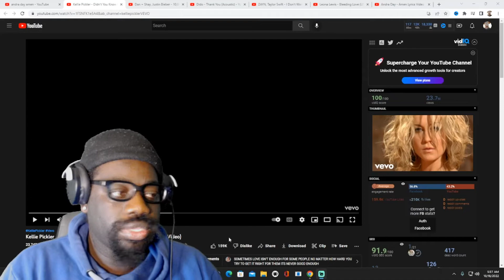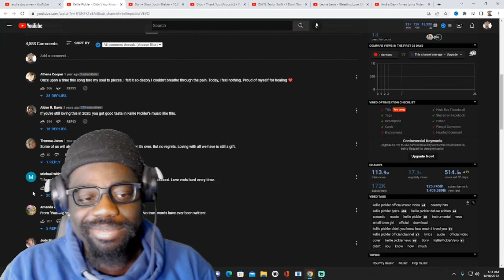AYo!* Kellie Pickler - Didn't You Know How Much I Loved You (Reaction)